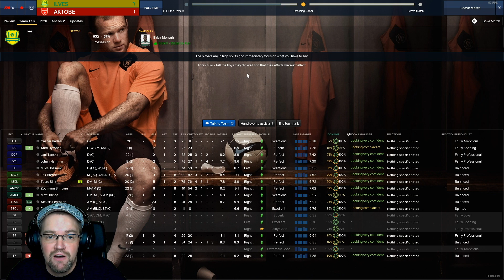Football Manager 2018 - Tamperelaiset Europeleihin Osa 12 Ensimmäinen kunnon EUROPELI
Football Manager 2018 ja FC Ilveksen tie kohti europelejä jatkuu! Tällä kertaa pelataan ensimmäinen kunnon europeli ja vuorossa on chämppärikarsintaa!